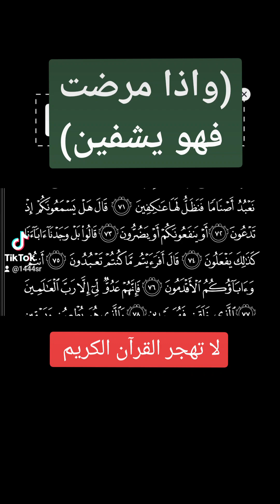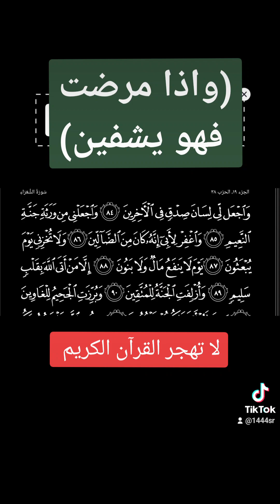(واذا مرضت فهو يشفين ) قراءة بصوا حجازي المدينة المنورة